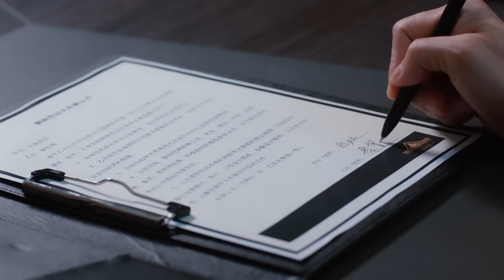灰姑娘對霸總徹底死心，不告而別離開了這個城市，霸總終於後悔了，抛下一切去找她【我的砍價女王19 1 My Bargain Queen】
剧名（Drama Name）：【我的砍价女王 My Bargain Queen】